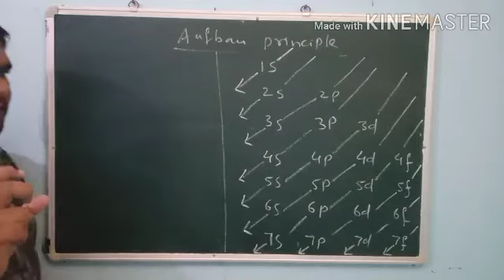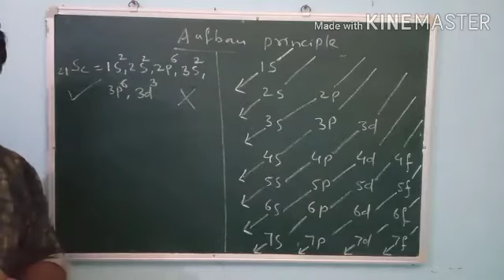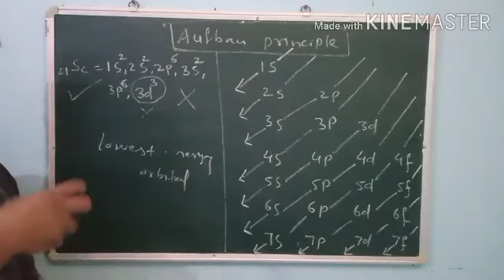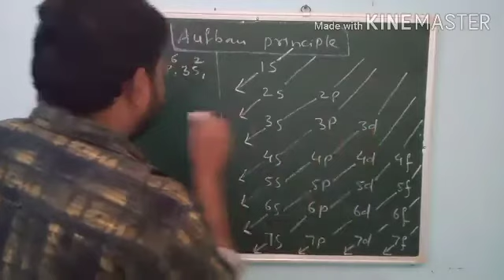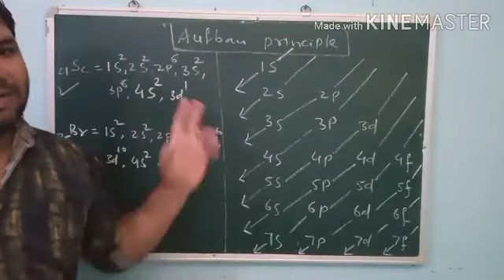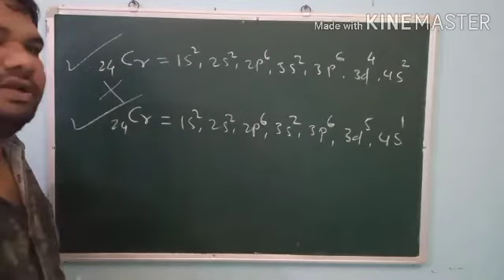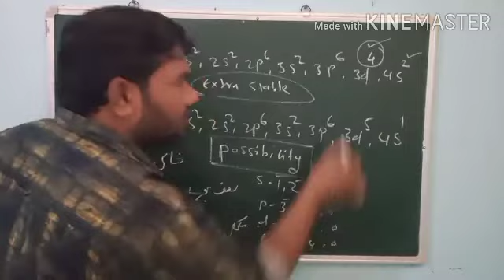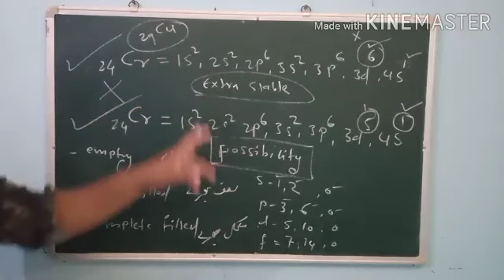Basic's Of Chemistry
Electronic Configuration (Aufbau Principle)